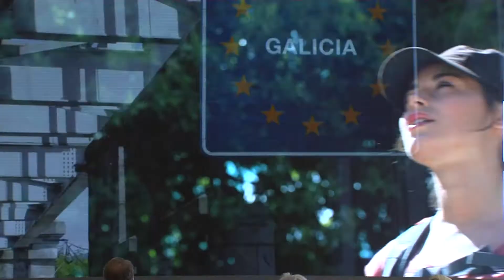20200620 PteTurism 0R